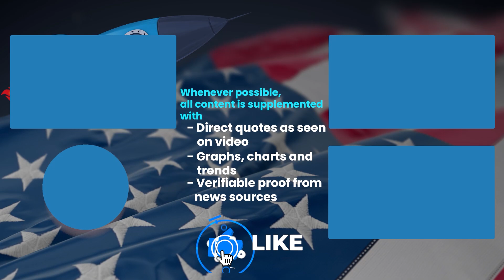WHY Some Face DOUBLE TAXATION as States SUE Each Other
Dr. Chhoda explores the risk of double taxation for remote workers.

# 4.

✅ ✅ ✅ References ✅ ✅ ✅